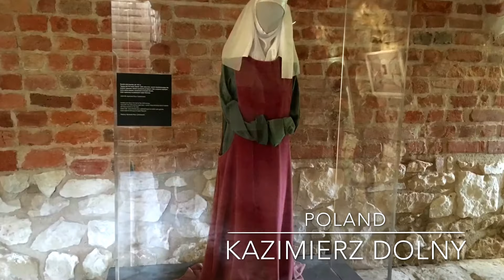Kazimierz Dolny nad Wisłą - Traveling to Poland 4K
justbeautifulPoland Kiedyś zastanawiałem się, co ludzie widzą w Kazimierzu. Dzisiaj każdy mój wyjazd do tego miasteczka i spacer po jego rynku, pomimo tłumów, to relaks i uśmiech na twarzy. Nie potrafię wyjaśnić, co mnie tak w tym ryneczku pociąga, ale uwielbiam to miejsce.
I used to wonder what people see in Kazimierz. Today, every my trip to this town and walk around its market, despite the crowds, is a relaxation and a smile on the face. I can't explain what I'm doing in this Ryneczek, but I love this place.

If you like it - keep sharing! Help others see this movie.
If you want not to miss a movie, leave the subscription on the channel!
Of nice watching the Beautiful Day